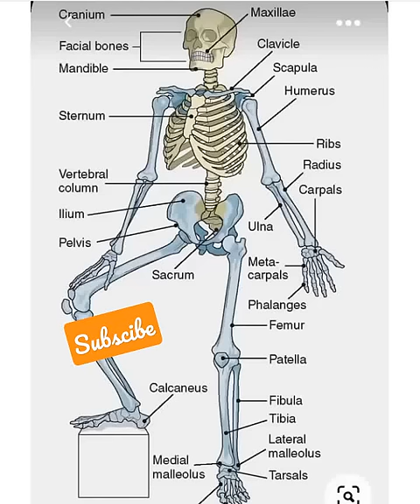Bones Names of Human Skelton | Sketch Of Human Body